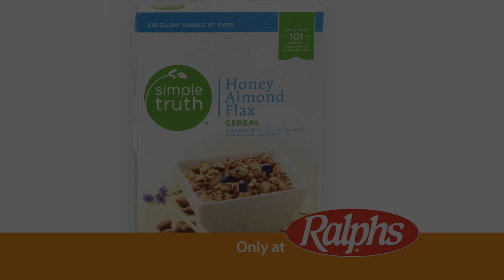Simple Truth: Putting Simple Within Reach | VIDEO | Ralph's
With all the options on the shelves, eating better can be complicated, but not with Simple Truth. Look for the green circle at your local Ralphs and trust what's simple.

CONNECT WITH RALPHS:
Web: Ralphs.com